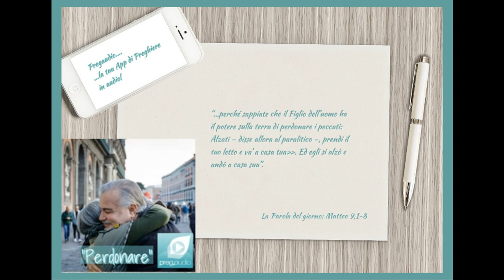Vangelo del 6 Luglio 2023: Matteo 9,1-8 con il commento di don Franco Mastrolonardo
In quel tempo, salito su una barca, Gesù passò all’altra riva e giunse nella sua città. Ed ecco, gli portavano un paralitico disteso su un letto. Gesù, vedendo la loro fede, disse al paralitico: «Coraggio, figlio, ti sono perdonati i peccati».
Allora alcuni scribi dissero fra sé: «Costui bestemmia». Ma Gesù, conoscendo i loro pensieri, disse: «Perché pensate cose malvagie nel vostro cuore? Che cosa infatti è più facile: dire “Ti sono perdonati i peccati”, oppure dire “Àlzati e cammina”? Ma, perché sappiate che il Figlio dell’uomo ha il potere sulla terra di perdonare i peccati: Àlzati – disse allora al paralitico –, prendi il tuo letto e va’ a casa tua». Ed egli si alzò e andò a casa sua.
Le folle, vedendo questo, furono prese da timore e resero gloria a Dio che aveva dato un tale potere agli uomini.